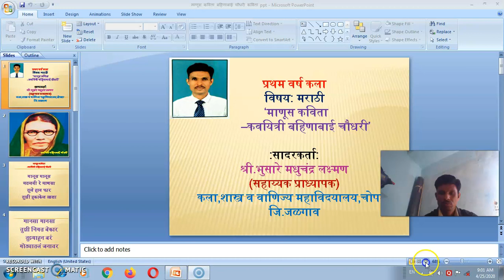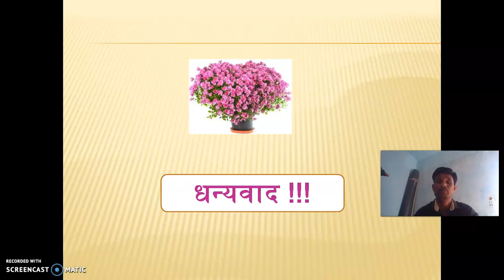प्रथम वर्ष कला -द्वितीय सत्र , माणूस कविता बहिणाबाई चौधरी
माणूस कविता बहिणाबाई चौधरी-सादरकर्ता मधुचंद्र भुसारे